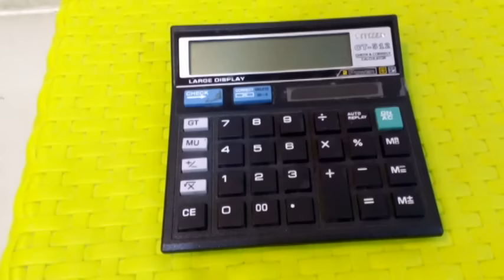3 तरीके है कैलकुलेटर को ऑफ करने के जानिए कैसे? How to Turn off Calculator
3 ways How to Turn off the Calculator turn off citizen calculator off shortcut,